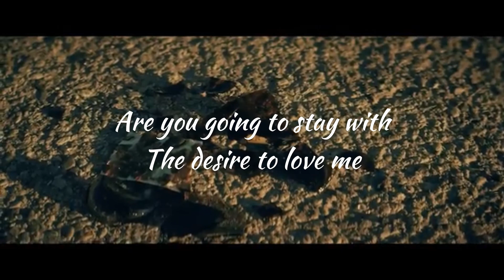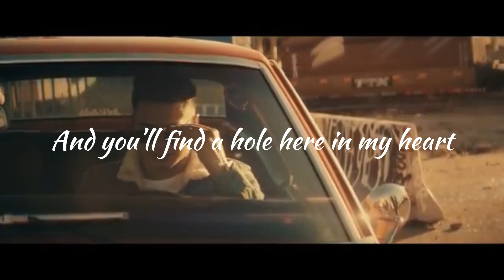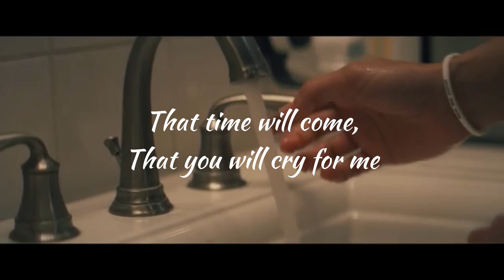T3R Elemento - ¿Y Todo Para Que? (English Translation)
Y todo para que in english💔

braden.c3 insta /tiktok
braden.c4 snap